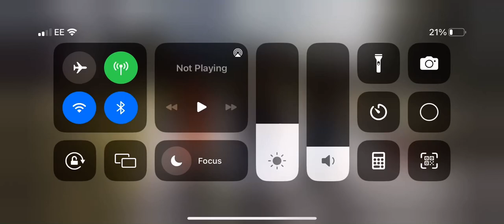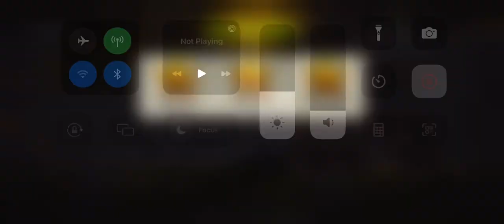The lottery lvl 49